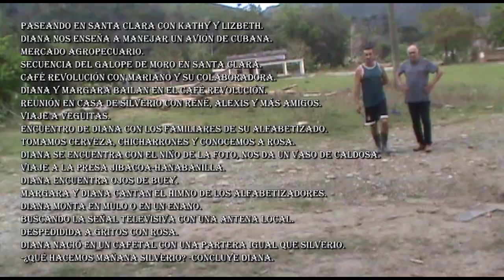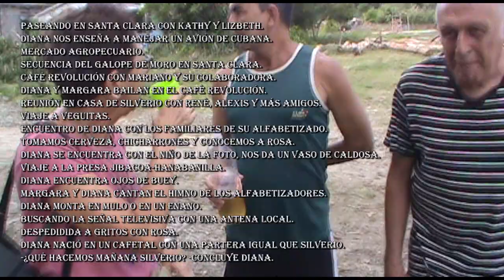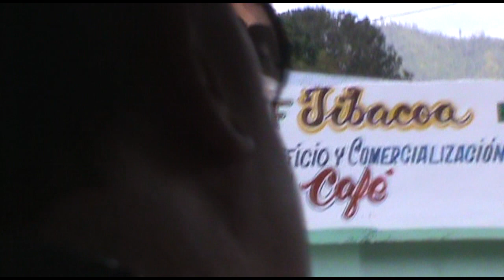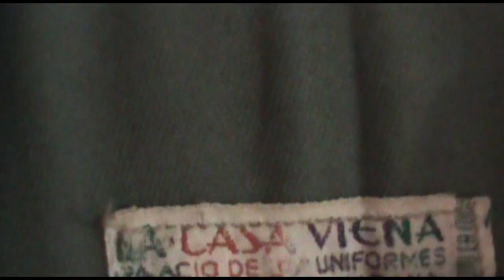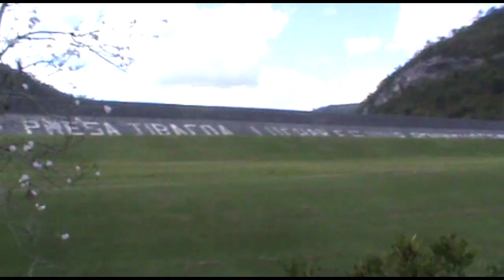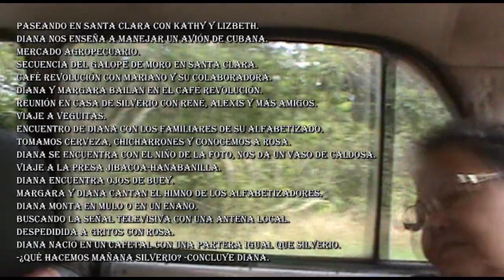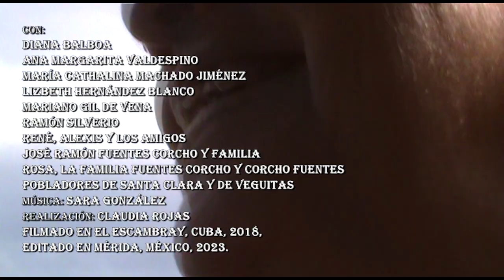ALFABETIZADORAS/2-B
AL LUGAR DONDE DIANA BALBOA
Y ANA MARGARITA VALDESPINO

ALFABETIZADORAS/2-A
Dos
Segunda parte
Segundo Capítulo
La aventura
Encuentros
Certezas

Con:
Diana Balboa
Ana Margarita Valdespino
María Cathalina Machado Jiménez
Lizbeth Hernández Blanco
Mariano Gil de Vena
Ramón Silverio
René, Alexis y más amigos
José Ramón Fuentes Corcho y familia
Rosa, la familia fuentes Corcho
Pobladores de Santa Clara y de Veguitas

FILMADO EN EL ESCAMBRAY, CUBA, 2018,
EDITADO EN MÉRIDA, MÉXICO, 2023.

PASEANDO EN SANTA CLARA CON kATHY Y LIZBETH.
DIANA NOS ENSEÑA A MANEJAR UN AVIÓN DE CUBANA.
MERCADO AGROPECUARIO.
SECUENCIA DEL GALOPE DE MORO EN SANTA CLARA.
CAFÉ REVOLUCIÓN CON MARIANO Y SU COLABORADORA.
DIANA Y MARGARA BAILAN EN EL CAFÉ REVOLUCIÓN.
REUNIÓN EN CASA DE SILVERIO CON RENÉ, ALEXIS Y MÁS AMIGOS.
VIAJE A VEGUITAS.
ENCUENTRO DE DIANA CON LOS FAMILIARES DE SU ALFABETIZADO.
TOMAMOS CERVEZA, CHICHARRONES Y CONOCEMOS A rOSA.
DIANA SE ENCUENTRA CON EL NIÑO DE LA FOTO, NOS DA UN VASO DE CALDOSA.
VIAJE A LA PRESA JIBACOA-HANABANILLA.
DIANA ENCUENTRA OJOS DE BUEY.
MARGARA Y DIANA CANTAN EL HIMNO DE LOS ALFABETIZADORES.
DIANA MONTA EN MULO O EN UN ENANO.
BUSCANDO LA SEÑAL TELEVISIVA CON UNA ANTENA LOCAL.
DESPEDIDIDA A GRITOS CON ROSA.
DIANA NACIÓ EN UN CAFETAL CON UNA PARTERA IGUAL QUE SILVERIO.
-¿QUÉ HACEMOS MAÑANA SILVERIO? -CONCLUYE DIANA.